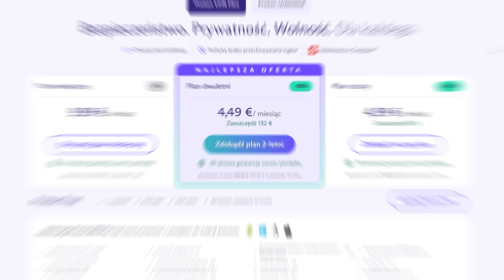Jak SŁABO Polacy znają geografię?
Zdobądź Proton VPN na 3 miesiące ZA DARMO i korzystaj ze streamingu z dowolnego miejsca na Ziemi!